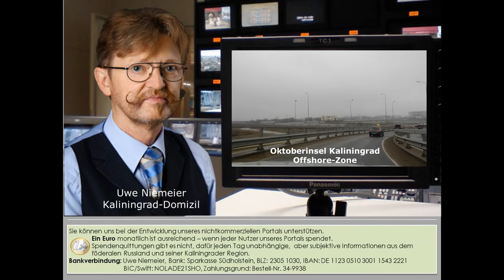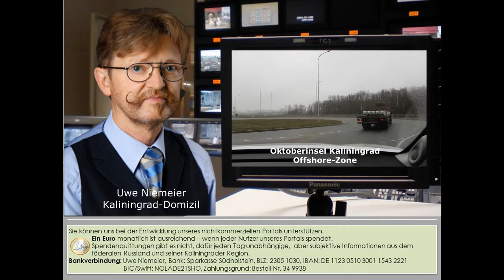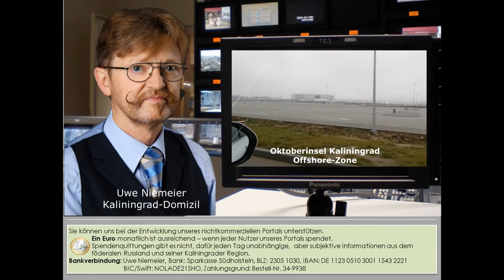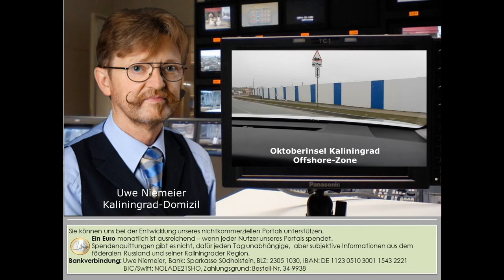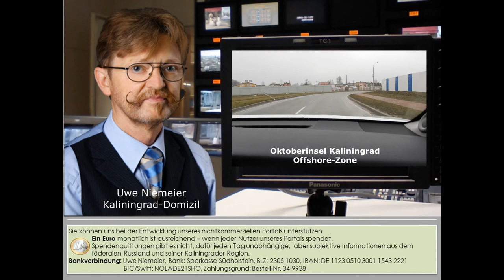Steuerparadies Zypern für Russen ohne göttliche Verlockungen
Gott hat das Paradies für Adam und Eva geschaffen, damit sich beide wohlfühlen. Dann kamen die Sanktionen, weil beide sich nicht nach Gottes Willen verhalten haben. Ähnlich geht es den russischen Oligarchen, die sich in westlichen Steuerparadiesen wohl fühlten, aber nicht den Willen der USA erfüllen.

Uwe Niemeier
Bank: Sparkasse Südholstein
BLZ: 23051030
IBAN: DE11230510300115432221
BIC/Swift: NOLADE21SHO
Zahlungsgrund: Kaliningrad-Domizil-Infokanal